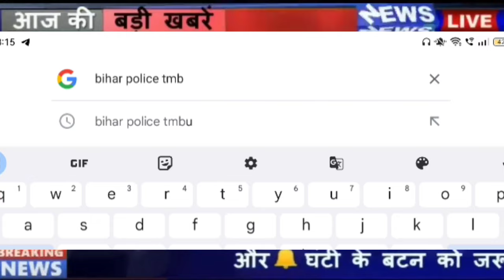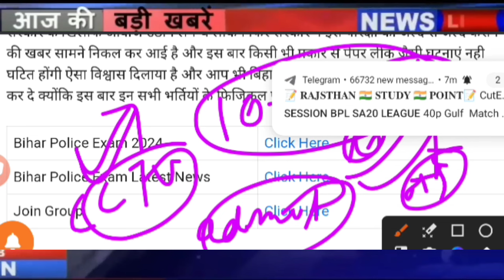Bihar police New exam Date 2024 | Bihar police New Admit Card 2024 | Bihar police latest news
Bihar police New exam Date 2023,Bihar police New Admit Card 2023 ,bihar police latest news police exam cancel News,bihar police exam cancel news today, Bihar police latest news today

bihar police exam cancel hoga kya

kya bihar police exam cancel hoga bihar police exam latest news today

bihar police exam new update today bihar police exam cancel

bihar police paper leak news

bihar police first shift exam cancel news bihar police second shift exam cancel news today

kya bihar police first shift ka paper cancel hoga bihar police exam radd hoga kya

bihar police exam kya paper cancel hoga

kya bihar police ka exam radd hoga bihar police exam radd hoga?

bihar police exam update today

bihar police bharti exam news today bihar police exam latest news today